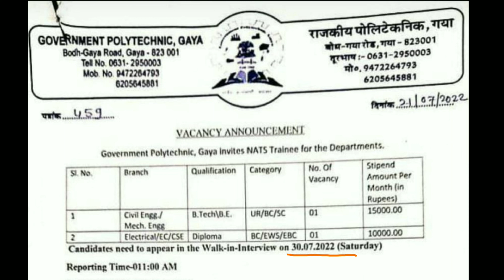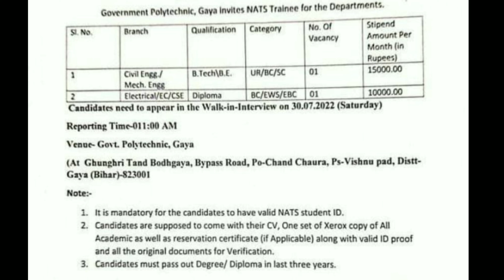Nats Trainee Vacancy Announcement || G.P Gaya || For Diploma and B.tech/B.E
Government polytechnic, Gaya||
|| WALK-IN-INTERVIEW ||

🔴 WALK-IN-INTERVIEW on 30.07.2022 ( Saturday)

🔴 Venue :- Government polytechnic Gaya

[ At ghunghri tand Bodhgaya , Bypass road , P.O
 - Chand chaura , P.S - Vishnu pad , Dist :- Gaya (Bihar ) , pin code :- 823001 ]

🔴 To get latest updates and upcoming notification may checkout our YouTube channel regularly.

🔴 Hastag ➡️

keep supporting 🙏🏻🙏🏻